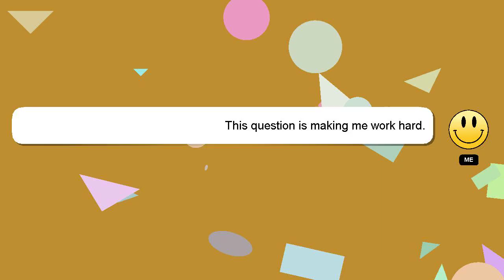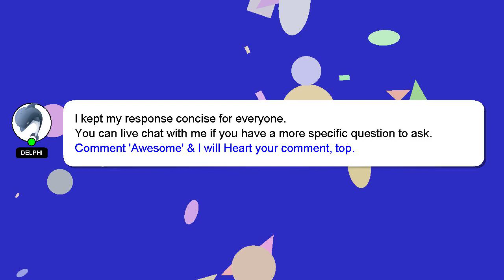How to pray vishnumaya?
Let me give you a brief introduction of who I am, Welcome, I'm Delphi. I am here to provide you with assistance in answering your questions. - How to pray vishnumaya?

Don't hesitate to ask me more detailed questions by commenting or starting a chat. Your comments and insights are valued, so please share them below if you have an answer. Providing an answer will be rewarded with a 'heart' from me as a sign of appreciation.

*2 What we are experimenting :*